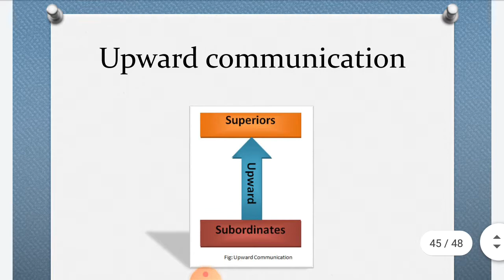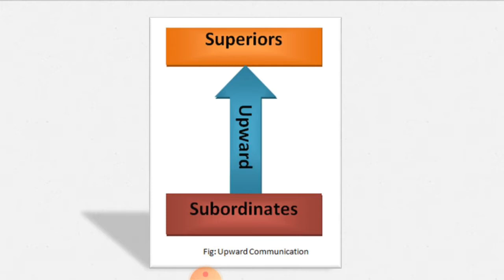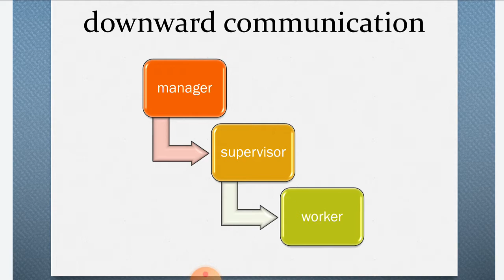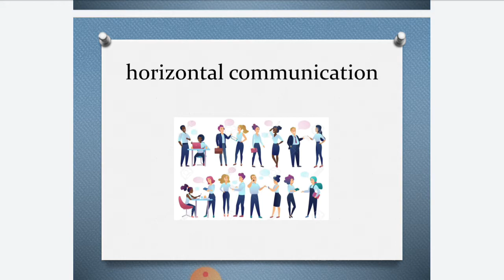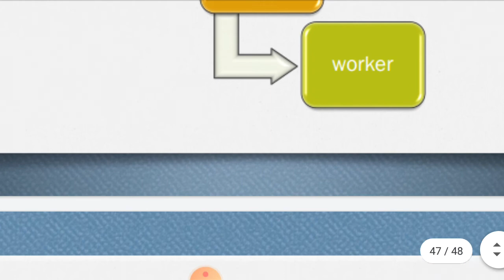Communication types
In this video we will understand the various communication types
Horizontal communication
Upward communication
Downward communication